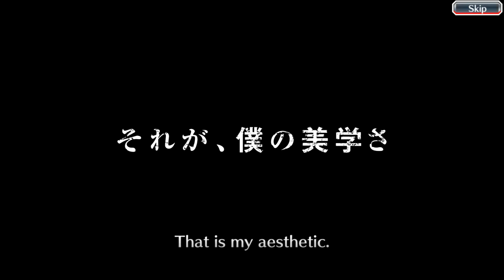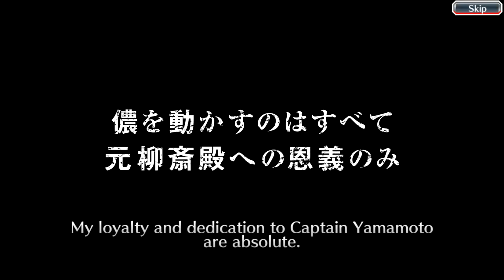Bleach Brave Souls! Halloween Gacha Gameplay! 500+ Orbs Single & Multi Summons!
Today we're test playing the new ★ 6 evolvable characters from the Halloween Gacha. This gacha consists of Toshiro (Halloween version), Rangiku (Halloween version), Rukia (Halloween version), Ichigo (Halloween version), and Orihime (Halloween version).

Current Gachas:
[GLB] Halloween Gacha from October 6th to October 30th.
[GLB] Mind Technique Attribute Summons from October 6th to October 10th.

[JP] Halloween Gacha from October 6th to October 30th.
[JP] Mind Technique Attribute Summons from October 6th to October 10th.